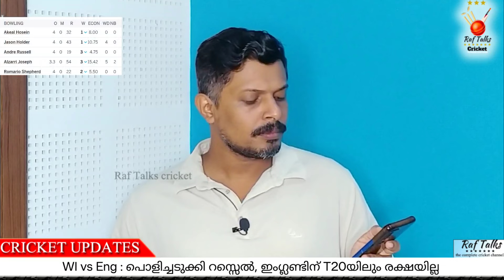പൊളിച്ചടുക്കി റസ്സെൽ, ഇംഗ്ലണ്ടിന് T20യിലും രക്ഷയില്ല | West Indies vs England